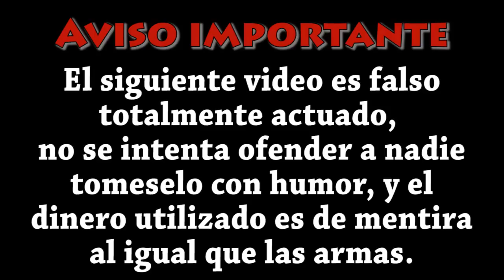COMO SER UN REGGAETONERO SALVAJE - Dubmanaos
Antes de comentar lean esto por favor... :
Cosculluela es un cantante de rap y reggaeton de puerto rico, en el momento en que aaron ve su video es para copiar la actitud simplemente, ya que coscu hace canciones con ambos géneros, no es que confundamos el rap con el reggaeton, dicho esto, digan lo que quieran igual el video es una mediocridad Jjajaja

Nos tardamos un poco, pero por fin lo terminamos, disculpen si la edición no es perfecta, estuvimos mal organizados, pero la idea se entiende, esperamos que les guste el vídeo, tu Like y tu Comentario ayudan mucho

PD: muchisimas gracias a todos por los comentarios del vídeo de como ser un turro salvaje y la buena onda :')